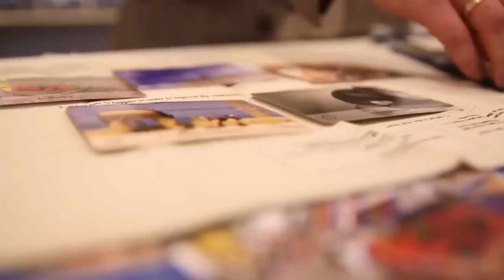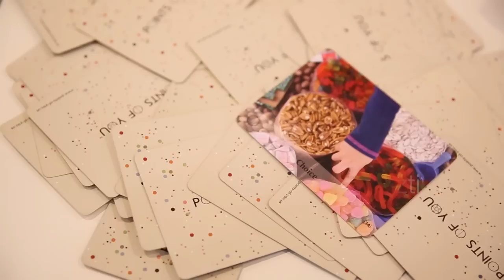Atrasti save ir savo kūrybiškumą su Points of You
Points of You Sąmoningumo žaidimas - priemonė įkvėpimui atrasti.